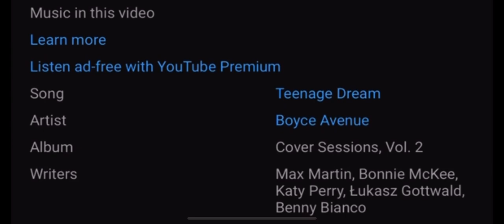Teenage dream (male and female cover)